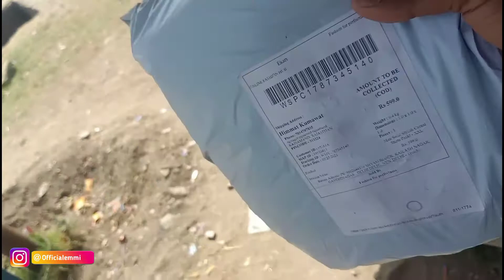Paristoch.com Review | Paristoch Shirts | Paristoch Shopping |Techqee Emmi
Hello Dosto

Techqee Emmi

Paristoch Shirts Delivery | Paristoch Shirts | paristoch shirt unboxing | paristoch shirt review

Paristoch shirt review | paristoch shirt unboxing | paristoch shirt | Box Unboxing

Paristoch Review | Paristech review | Online shopping scam | Paristoch site review | Box Unboxing

Kwabey T-Shirt Review 2021 | kwabey tshirt kese hai | kwabey T-Shirt Vs Bewakoof T-Shirt

Cheapest Price T-Shirt Review 2021 | Cheapest price T-Shirt | Best T-Shirt for men |Flipkart tshirts

Any Queries

Flipkart best 199 offer
Flipkart big billion sale
Flipkart big billion sale kab aaegi
Flipkart se shopping kaise karen 2020
Flipkart se best shoes kaun se Hain
Flipkart Amazon se shoes kaise
Flipkart vs Amazon
Flipkart or Amazon mese kaun best hai
Doc Martin ke shoes kaise manga hai
Amazon se online order kaise
Flipkart se order return kaise
How to return on Flipkart product
How to return on Amazon Flipkart product
Product review on Flipkart
Flipkart product review
Product review
Amazon product review
Amazon shoes products review
paristoch shirts
paristech shopping
paristech review
paristoch
paristech shirt
online shopping
best slippers for men
best sneakers under 500
flipkart shopping
online shirt shopping
shoes unboxing
paristoch shirts
paristech shopping
paristoch
paristech review
paristech shirts review
paristech shirt
paristoch shirts tamil
online shopping
paristech online shopping
shopclues online shopping
best flip flops for men
best shoes for men under 500
best shoes on amazon
best shoes under 500
best t-shirt for men
beyoungt shirts review
earn money today
flipkart main order kaise karen
flipkart se shopping kaise karen
flipkart shirt unboxing
kwabey
m sizet shirt
online shirt shopping
online shopping kaise kare
paristoch shirts telugu
Scamming shirt
shoes unboxing
slippers for boys
stylish shoes for boys
the souled store
the souled store t shirts review
kwabey t shirt
kwabey
kwabey fashion review
kwabey reviews
kwabey products review
kwabey joggers
kwabey t shirt quality
kwabey t shirt size
kwabey return
kwabey t shirt review telugu
kwabey t shirt
kwabey fashion review
kwabey reviews
kwabey products review
kwabey joggers
kwabey return
kwabey t shirt malayalam
kwabey t shirt
kwabey t shirt review tamil
kwabey t shirt review malayalam
paristoch shirts
paristech shopping
paristech review
paristoch
paristech shirt
online shopping
flipkart shopping
online shirt shopping
shoes unboxing
paristech shopping
paristoch shirts
paristoch
paristoch shirts unboxing
kwabey t shirt review
paristech shirts review
paristoch shopping
paristoch website
bacca bucci shoes
best shoes for men under 50o
bewakooft shirts review
how to press a shirt
paristoch shirts
paristech shopping
paristoch
revitalyt com
paristech shirts review
paristech review
paristoch website
revitalyt
bewakoof t shirts review
paristoch shirts unboxing
perfectstichs
t shirt online shopping
bacca bucci shoes
kwabey t shirt
paristoch shopping
shirt
the souled store